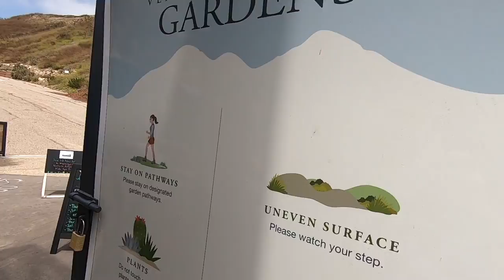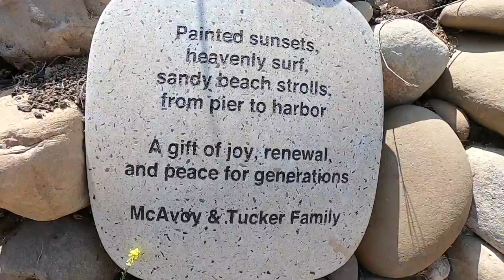Hiking the Ventura Botanical Gardens in Downtown Ventura